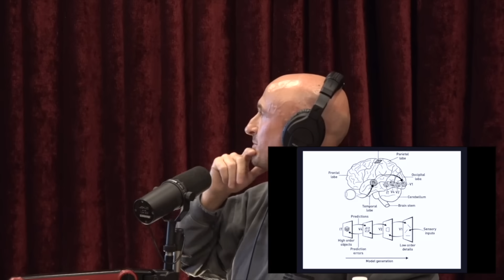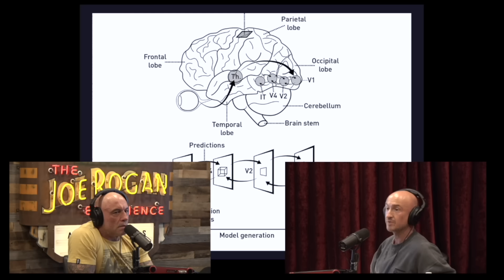What Happens to the Brain During DMT Trip? Author Andrew Gallimore Tried to Find Out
Taken from JRE #2403 w/Andrew Gallimore